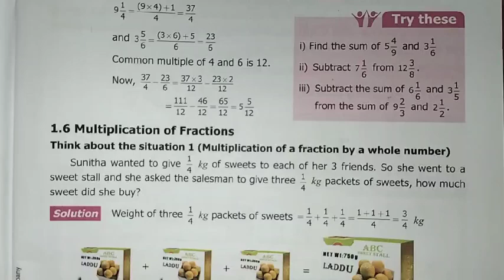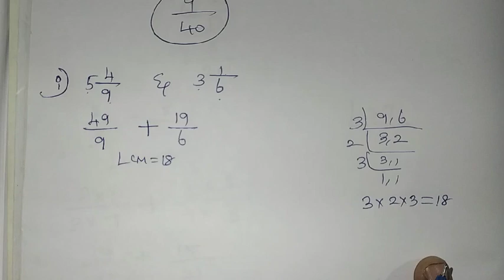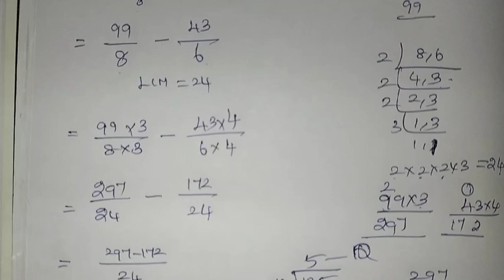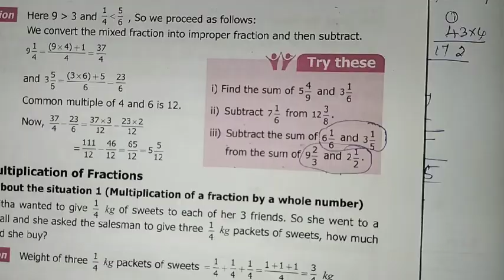6th Maths T-3 Ch-1 Fractions Try these Page No.13 | Samacheer One plus One channel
This video contains for 6th standard maths Term-3 Chapter-1 Fractions, Try these Page Number 13 complete solution.

My Another Channel 👇
Sangeetha Media